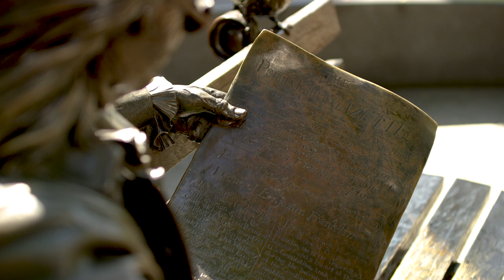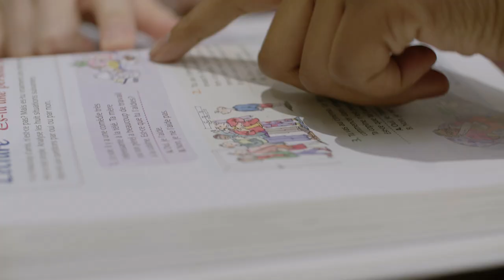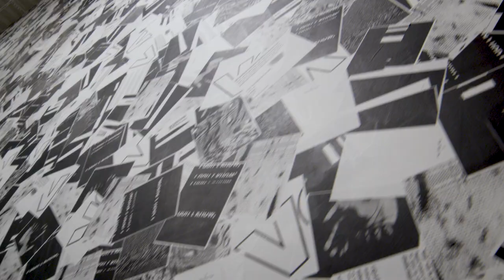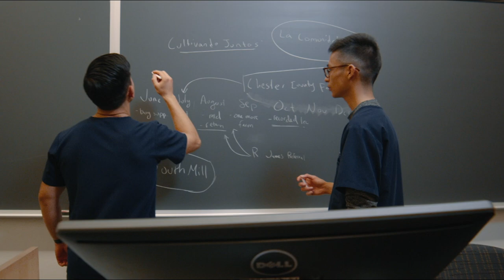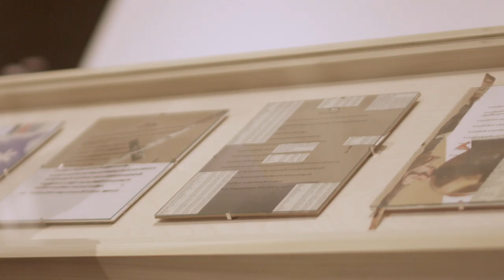Year of Civic Engagement Introduction Video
In this short video introduction to the Year of Civic Engagement, President Amy Gutmann, Provost Wendell Pritchett, members of the Penn faculty, and student leaders from programs and campus centers including Civic House and Civic Scholars, The Netter Center, and the Paideia program, discuss Penn’s long history of civic and community engagement, and the importance of getting involved now.